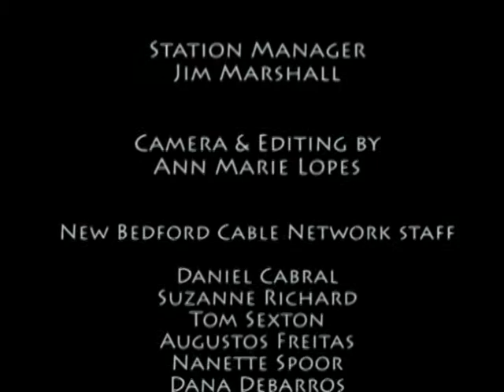Rockdale Tree Lighting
New Bedford Mayor Scott Lang, city officials and area residents conduct Christmas Tree lighting ceremony on Rockdale Ave., December 2011.